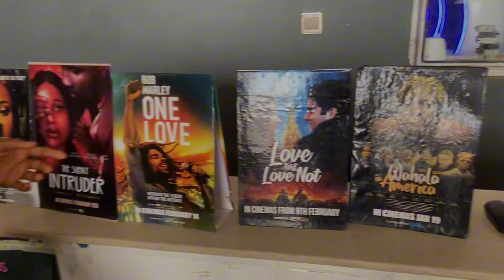A CHAOTIC DAY OUT Ft MY FRIENDS | STORYTIME - MY PHONE ALMOST GOT SPOILT WHILE FIGHTING FOR A FRIEND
Hi loves🥰
This is probably the most chaotic video you'll ever watch on my channel but i promise it'll be worth your while.
Watch till the end and let me know your favorite part of this chaotic video, in the comments.

Xoxo 💋💜